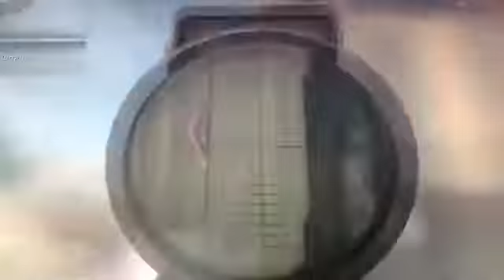Call of duty ghost: Quick scoping ep2